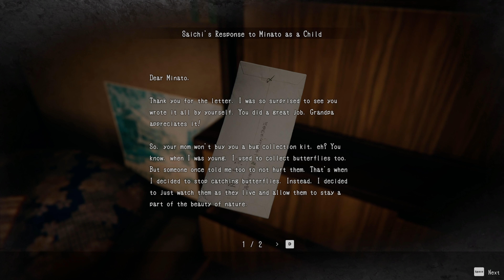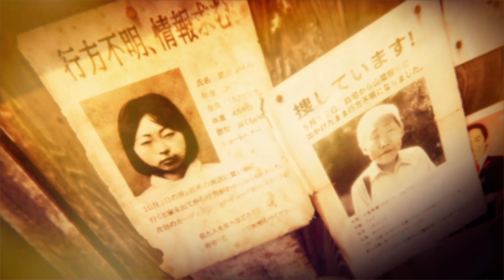Hollow Cocoon DEMO | Japanese Horror Gameplay